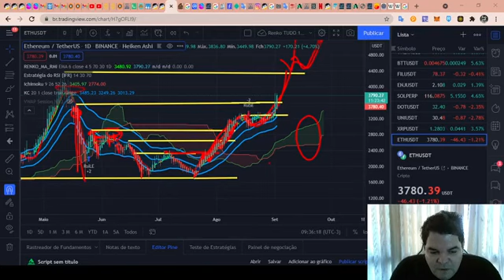Curso de Análise Técnica RENATO ULIANOV!